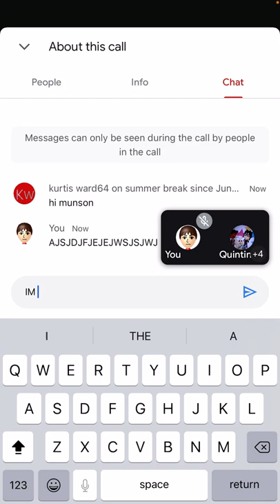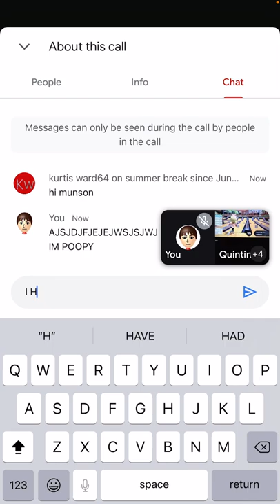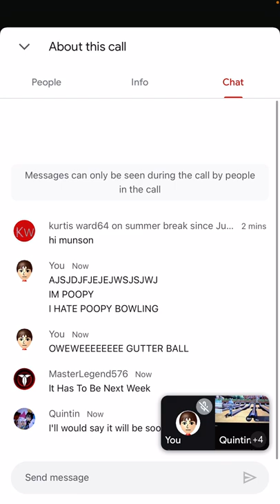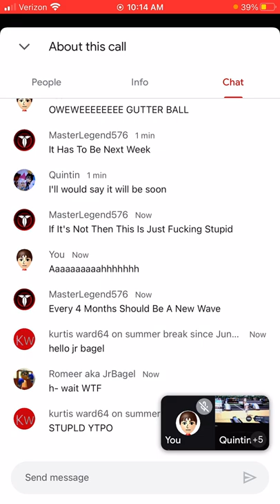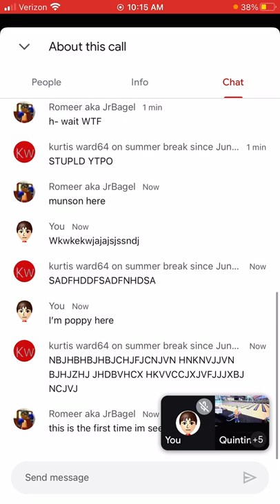So I did a prank in a Google meet 😂